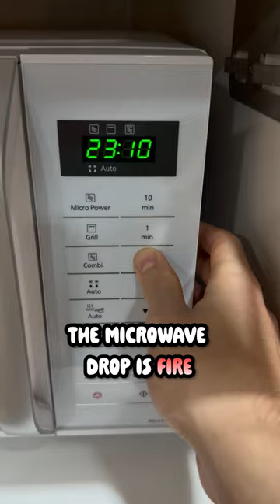DJ Microwave is ON Fire 🔥🔥🔥.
The Best DJ on earth? This microwave emits the sexiest beat you have ever heard. It took me very long to do this (not really) XD but thanks fisher for the inspiration to make the video possible. Song is Losing it by fisher.